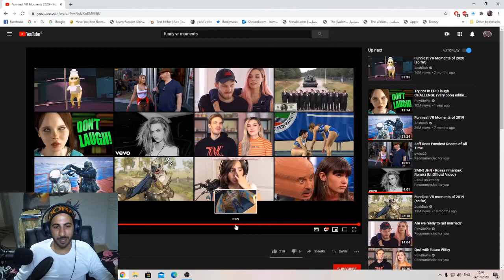Funny VR Moments 2020 Reaction